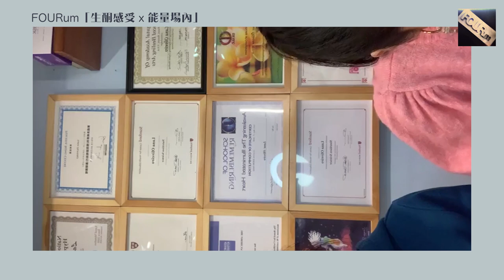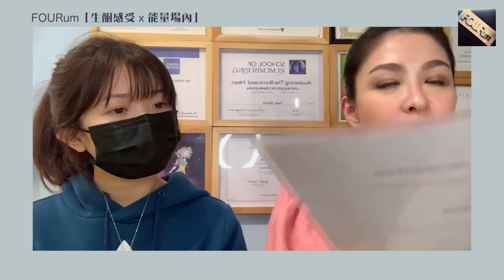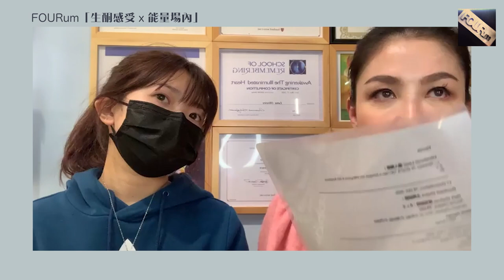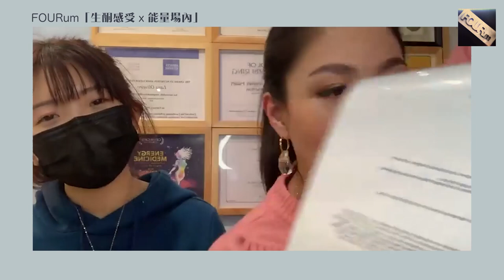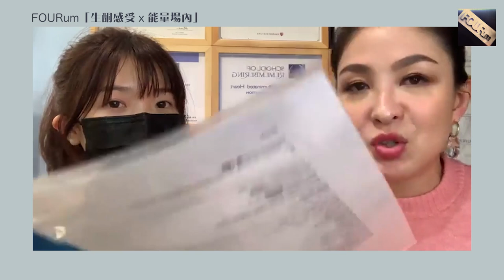FOURum「生酮感受 x 能量場內」09 Feb 2021《年28洗邋遢點先最有效/ 高我療癒由身體毛病到家族創傷無一遺漏 / 我的薩滿師公Michael Harner怎樣評價死藤水》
FOURum「生酮感受 x 能量場內」09 Feb 2021《年28洗邋遢點先最有效/ 高我療癒由身體毛病到家族創傷無一遺漏 / 我的薩滿師公The White Shaman, Michael Harner怎樣評價死藤水》

主持：女皇 嘉賓主持：霖霖，Kimmy, Yannie, Johannes

《Wellness Wonderland》
* 星期一至日下午1點至晚上9時 *